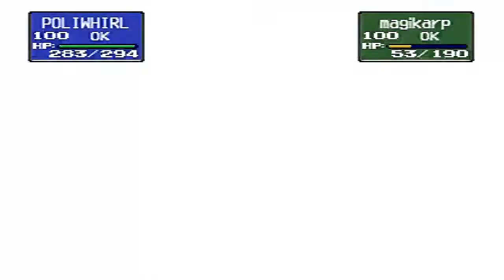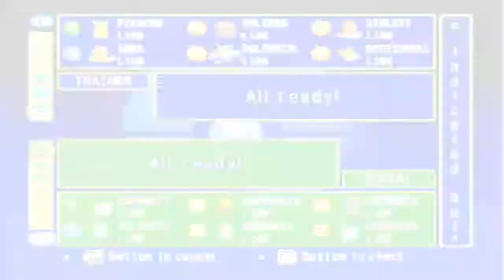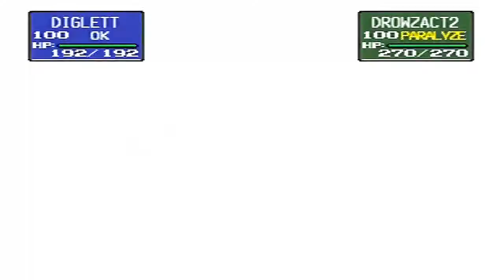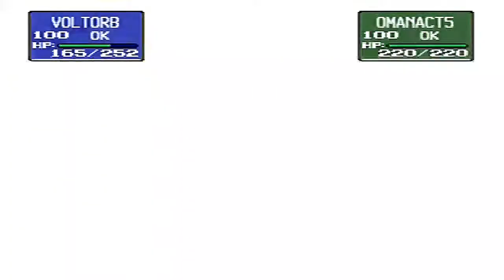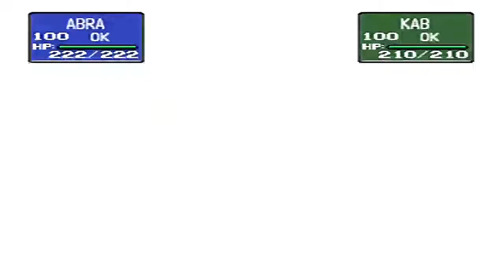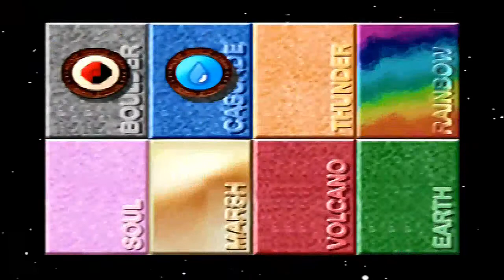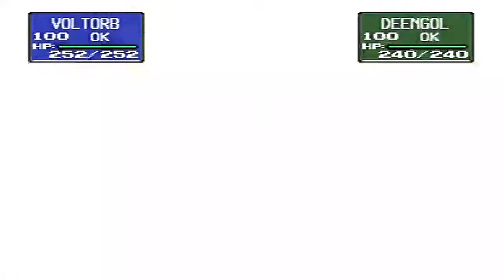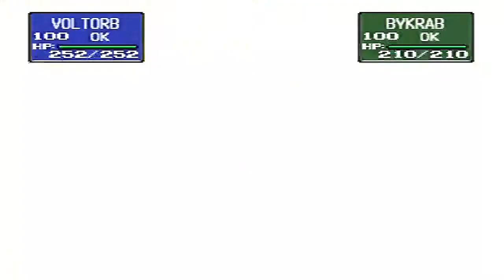Pokemon Stadium - Episode 7: "The Gambler's Threat"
Even though Prime Cup Poke Ball is easy, a certain someone decides to make his future intentions known as we progress.